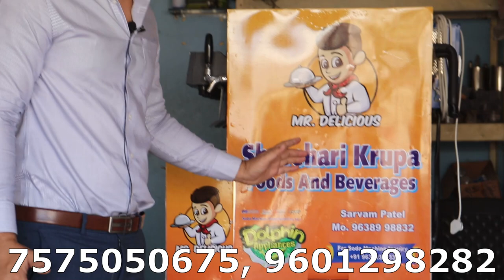Soda Machine 2IN1 Model | Soda Fountain Machine | Maruti Omini Soda Machine | Movable Soda Machine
HELLO FRIENDS

THIS IS DOLPHIN APPLIANCES BARAND 2IN1 SODA FOUNTAIN MACHINE WHICH CAN USE IN  SODA SHOP COUNTER OR AND MOVABLE MOBILE SODA FOUNTAIN MACHINE   ...

THIS IS 8+2 MODEL SODA FOUNTAIN MACHINE 2IN1 MODEL ..

ALL OVER INDIA FREE DELIVERY  ..  FREE PACKING, ALL OVER INDIA INSTALLATION AND TRANING, 10000 GLASS FLAVOURS FREE WITH MACHINE,  FREE SPARE PARTS KIT WITH SODA MACHINE, FREE WOODEN BOX PACKING WITH SODA FOUNTAIN MACHINE, FREE CO2 BOTTLE WITH MOBILE SODA MACHINE,

dolphin appliances
alka cinema road, \bhavnagar- 364001, gujarat